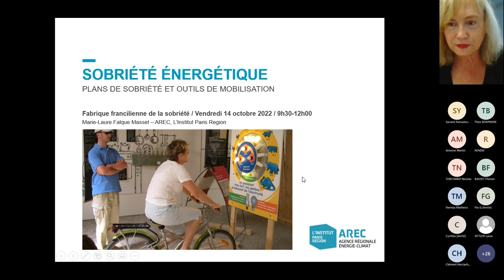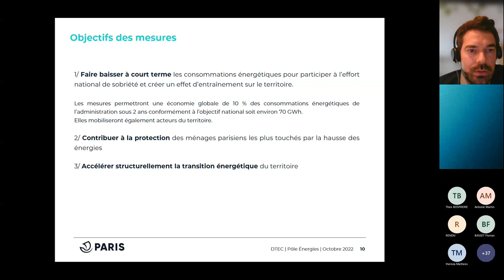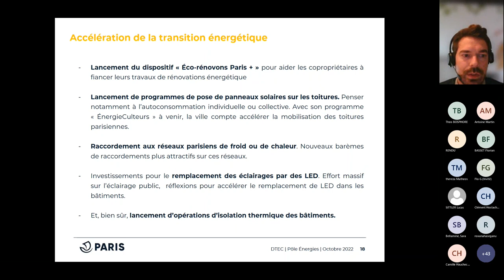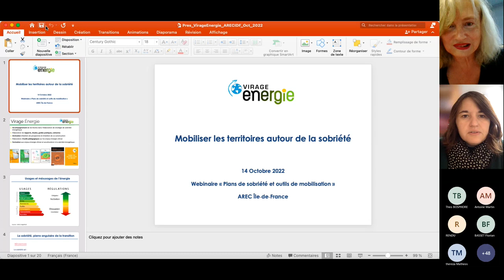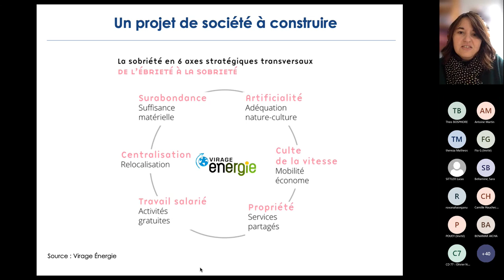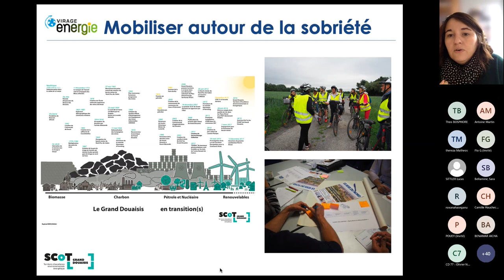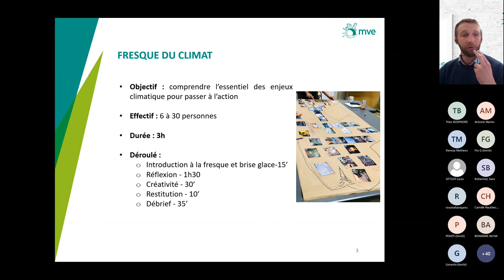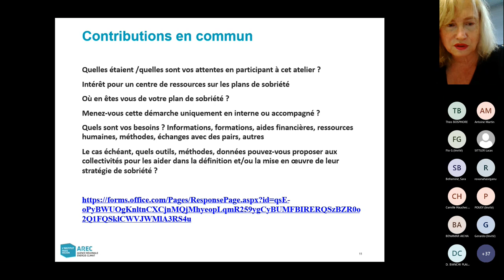Sobriété énergétique : plans de sobriété et outils de mobilisation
Atelier de la Fabrique francilienne des sobriétés
14 octobre 2022 - webinaire
À l’heure du plan national de sobriété qui vise à une réduction de 10 % la consommation d’énergie sur les deux prochaines années par rapport à 2019, l’ensemble des acteurs publics et privés sont invités à construire des plans d’actions. L’occasion pour nous de discuter des actions à lancer, tant à court terme pour un impact énergétique immédiat qu’à long terme pour installer une stratégie d’entrainement et d’exemplarité.